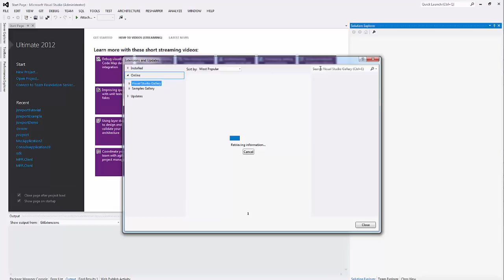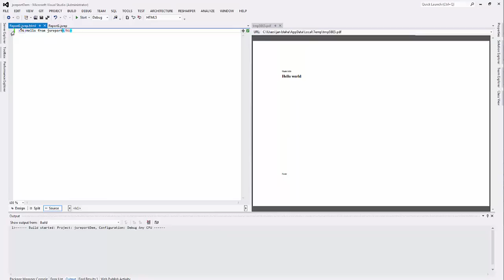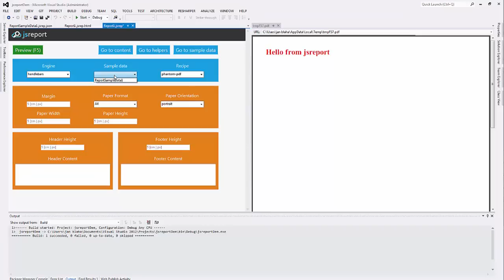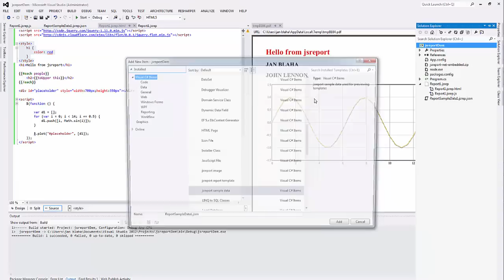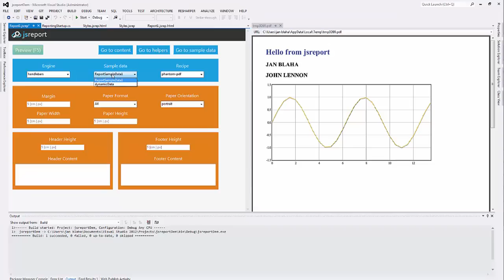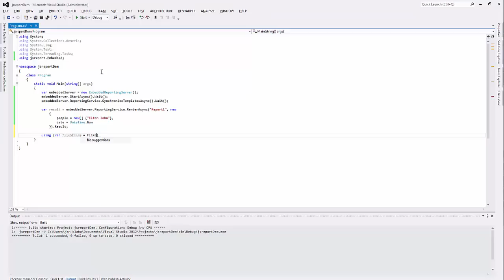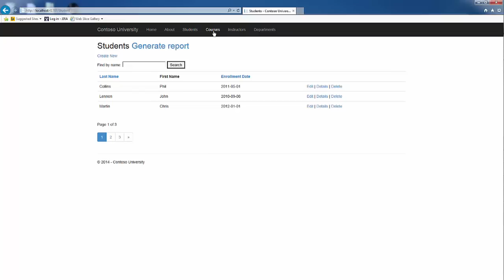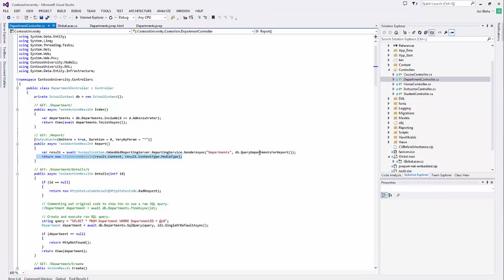Pdf reports in visual studio and c# using jsreport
UPDATE - Check new version of .NET sdk for jsreport. This video is outdated.

Screen-cast shows how to create pdf report files from visual studio using c# and jsreport platform.